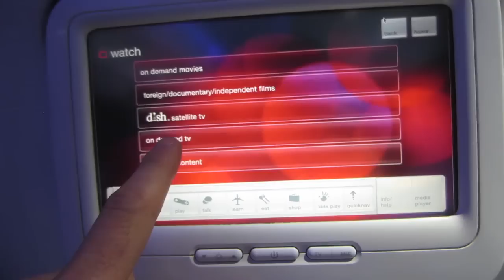FIRE KISS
Our Mailing address:
PrankvsPrank